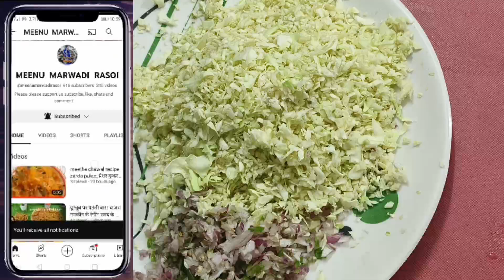न आटा लगाना न बटर बनाना ना फीलिंग भरने न फटेंगे न टूटे न फालतू मेहनत special paratha tasty recipe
पत्ता गोभी के ऐसे पराठे मन बोलेगा और खा ले न आटा लगाना न बटर बनाना ना फीलिंगभरने न फटेंगे फालतूमेहनत
पत्ता गोभी के बहुत ही स्वादिष्ट पराठे कम मेहनत कम टाइममें
पत्ता गोभी के पराठे बनाने की नई रेसिपी
बहुत ही इजी तरीके से बनाएं पत्ता गोभी केपराठे
ना आटा लगाना ना बटर बनाना फिर भी बहुत ही टेस्टी पराठे ना फटेंगे ना टूटेंगे
सर्दियों के लिए बहुत ही खासपराठे रेसिपी

recipe patta gobhi ke paraathe#youtube recipe cooking food cooking Meenu Marwadi rasoi#easy recipe#patta gobhi ke paraathe#gobhi ke paratha recipe#tasty paratha#aasan vidhi#paraathe kaise banaen#gobhi ke paraathe#winter special paraathe#special paraathe recipe# kam mehnat mein testi paraathe